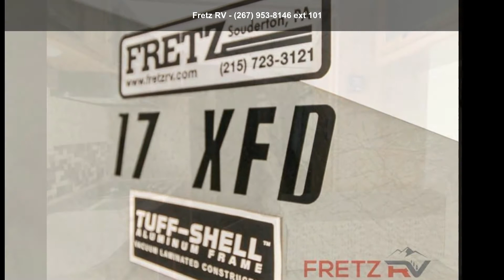2016 Jayco Jay Feather 7 17XFD - Fretz RV - Philadelphia...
For Sale in Souderton, PA 18964

Used 2016 Jayco Jay Feather 17XFD Hybrid Expandable Travel Trailer RV Camper for Sale   This Jayco Jay Feather 7 model 17XFD expandable features a front bed, rear bed, side bed, and a rear bath. As you enter to the right is an extended dinette seat with optional folding table. The booth dinette is along the road side including overhead cabinets and a pantry for your non-perishables. On the opposite side is the kitchen sink, two burner range, microwave, overhead cabinets, refrigerator, and TV shelf.When it is time for naps or bed, you can choose the front bed which includes storage and overhead cabinets, the rear bed with an overhead shelf, or even choose the side bed with a storage cabinet below.The private bath is located in the rear corner of the expandable.